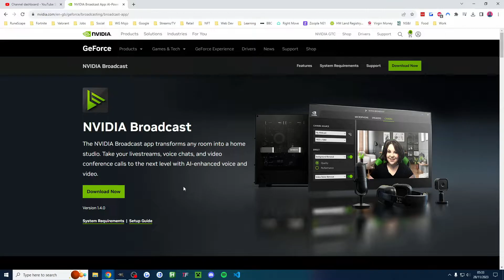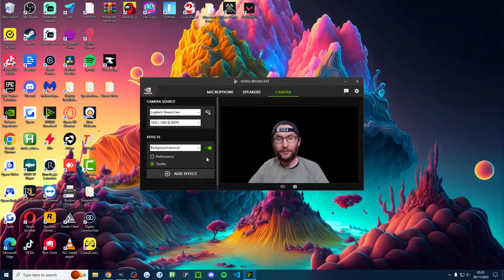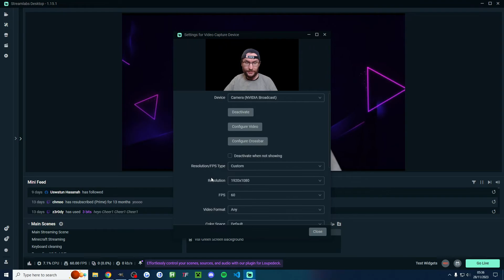Streamlabs Desktop: How to Add a Virtual Green Screen Effect Quickly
In this video guide, I show how to remove your camera background using NVidia Broadcast so you can have a fake green screen on Streamlabs Desktop.

$10 off Streamlabs Ultra

🎓 *Educate Yourself*
These *free* newsletters have helped me grow.